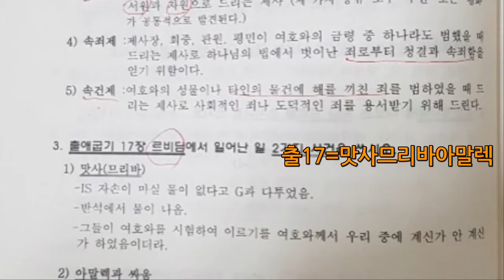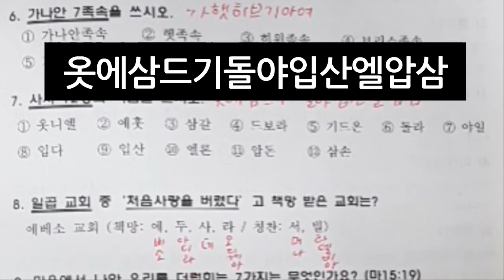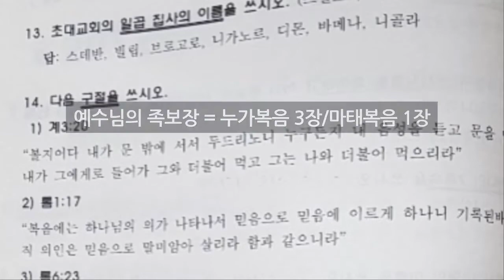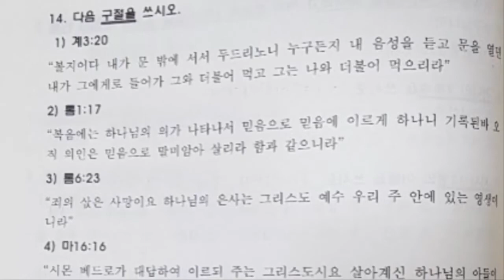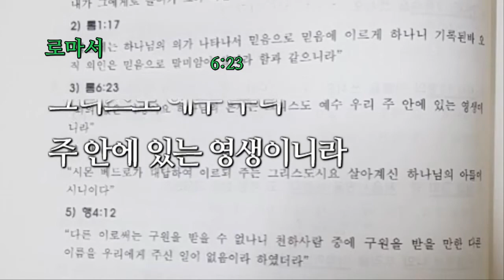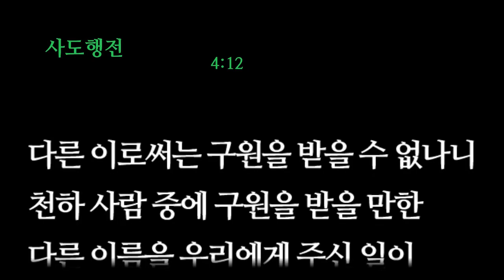2020년 목사고시 대비 성경문제(2012 기출문제 풀이)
2020년 목사고시 대비 성경문제(2012 기출문제 풀이)